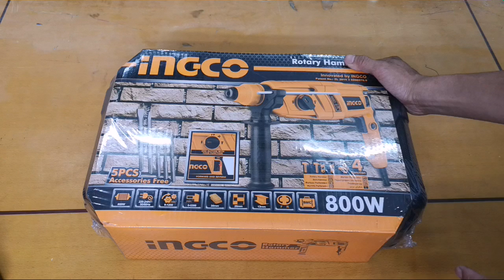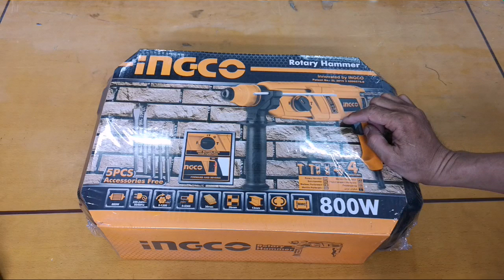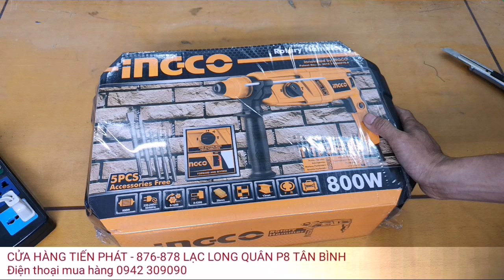HÀNG THANH LÝ Chỉ 970k cho Máy khoan đục INGCO 3 chức năng. Nhanh tay anh em ơi số lượng có hạn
876-878 Lạc Long Quân, Phường 8, Quận Tân Bình, Tphcm

878 LẠC LONG QUÂN P8 TÂN BÌNH